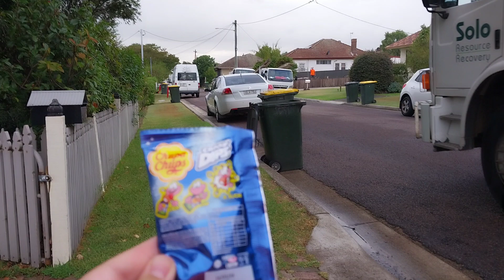garbage truck compilation | part 26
date filmed: Monday 13/02/23
time filmed: 7:07am - 7:28am
truck numbers: 6327, 2229 and 1811